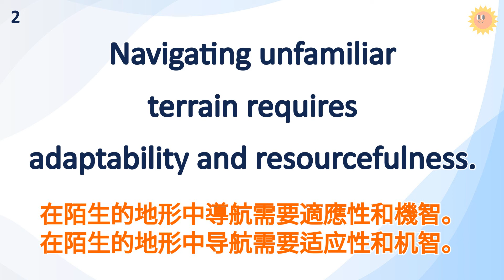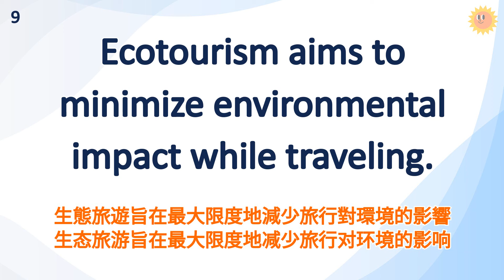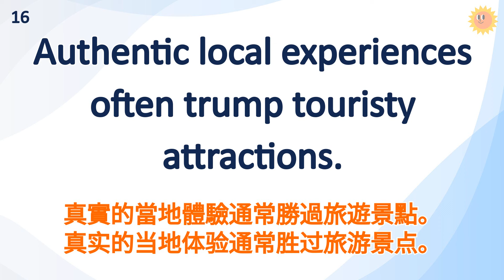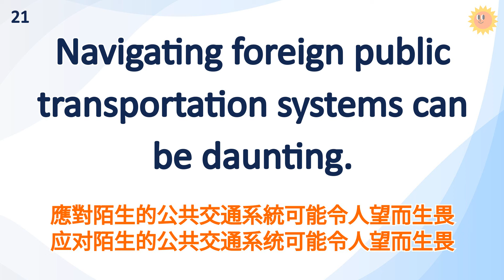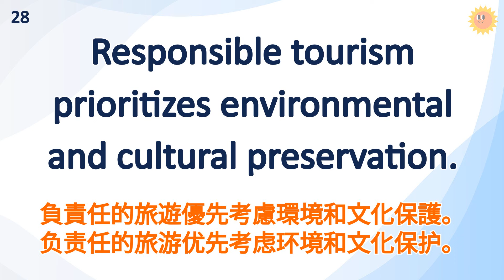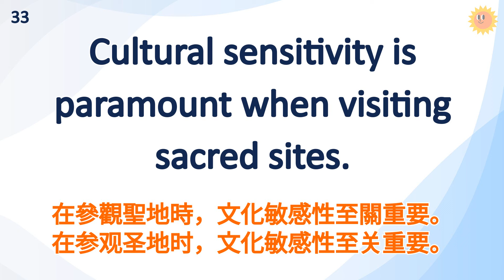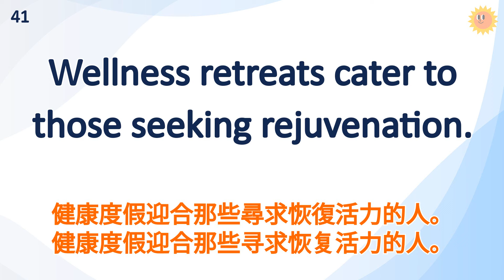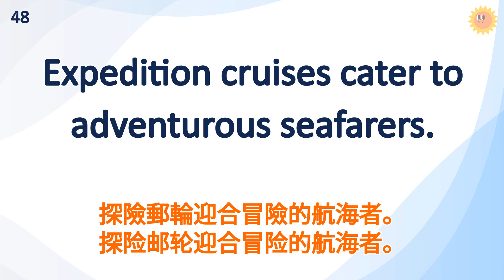🔥【考IELTS必聽！20分鐘聽力訓練】CEFR等級英語訓練: 旅遊篇 (等級：C1) | 英語能力訓練｜高階英語 | 英語聽說｜美式常用英語